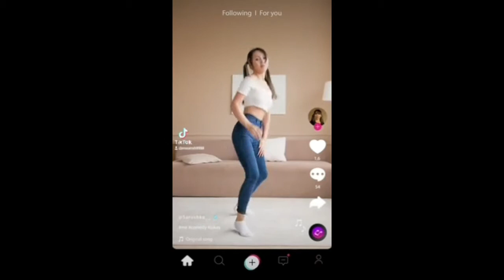tiktok🙅‍♀️🙅‍♀️team rar tiktok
how to tiktok video
best tiktok songs
tiktok dance
tiktok hits